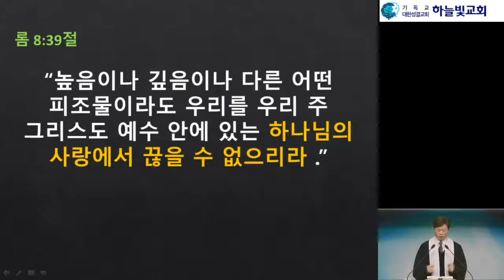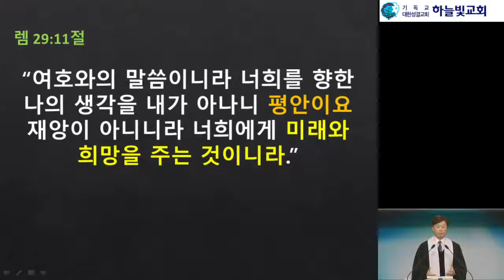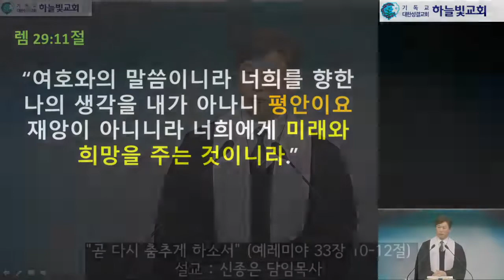2021년 1월 3일 신년감사주일예배 "곧 다시 춤추게 하리라" (예레미야 33장 10-12절) 설교 : 신종은 담임목사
2021년 1월 3일 주일오전예배
"곧 다시 춤추게 하리라" (예레미야 33장 10-12절)
설교 : 신종은 담임목사

기독교대한성결교회 하늘빛교회 /담임목사 신종은
부산광역시 동구 진성로 83